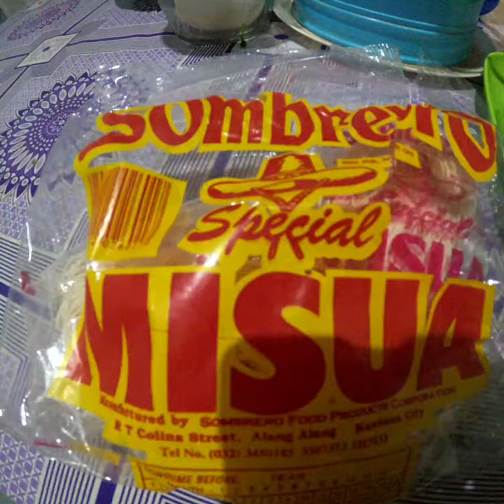PORK RIBS W/PATOLA&MISUA😋🥒